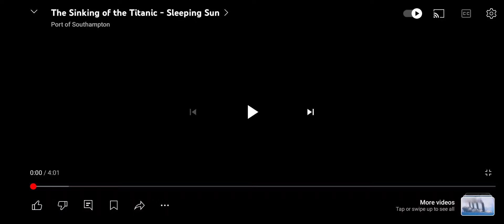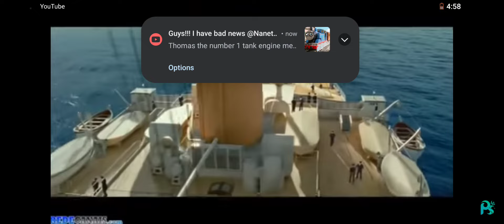the legend of the of the Atlantic Ocean the Titanic crash in 1912 . rip 1911-1912